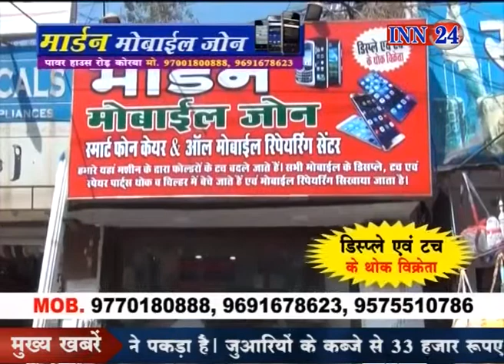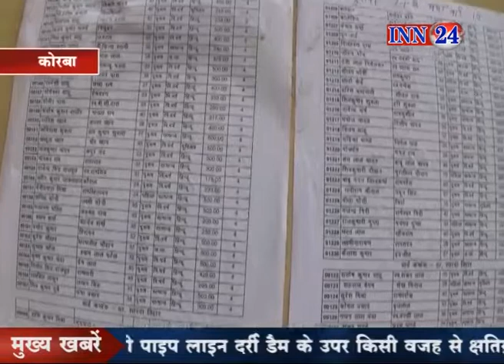INN 24 News CG @19 05 2018